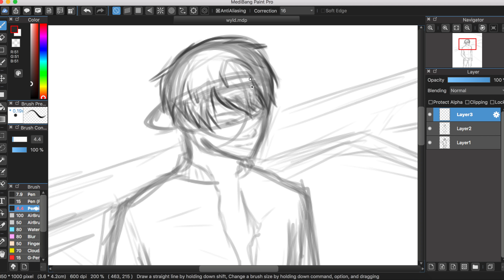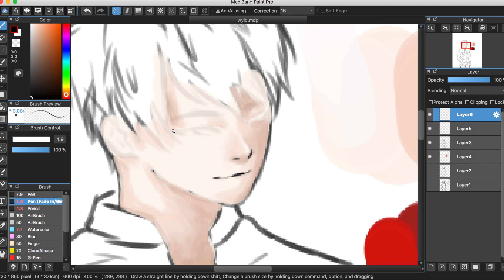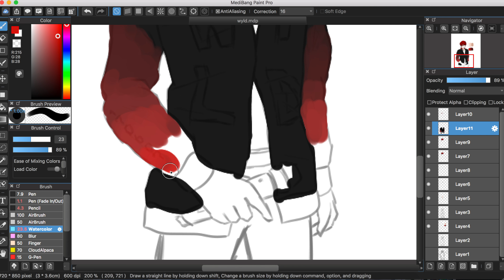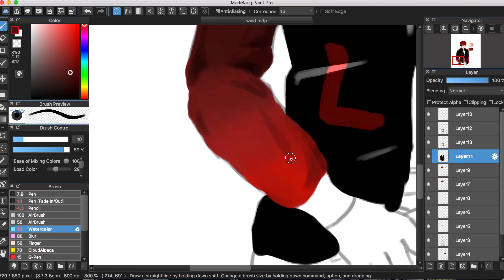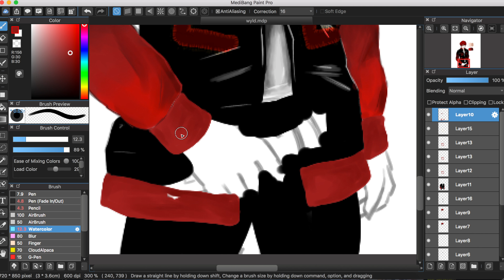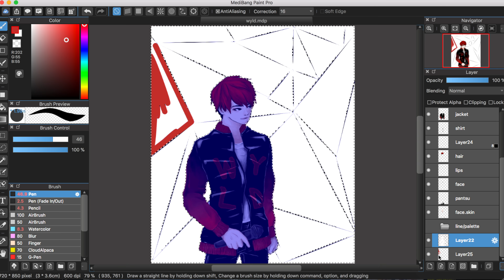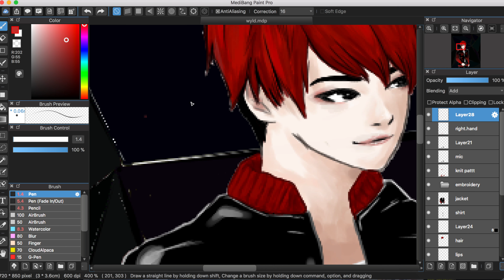BROKEN | Lost in Translation (Wyld) Speedpaint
Hi, I'm dying and sick and want to die but I'm going strong~
Not quite there yet in my time zone, but since it's pretty soon, I'll just say it now. Happy New Years, guys! I hope that you all finished 2017 strong and get through 2018 even stronger!

Song - 'One Shot' by BAP (because I thought it reaaally suited Wyld's image)

Wyld and Lost in Translation both belong to @byunghunnie on instagram! Please go and support her on instagram and webtoons because I love her so much and she's so sweet!